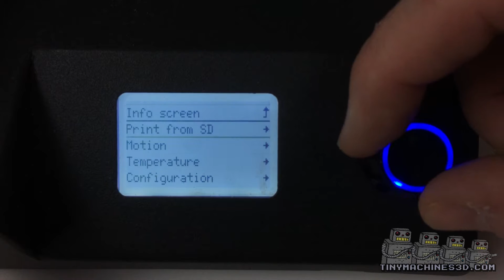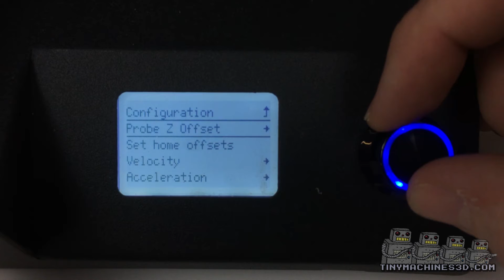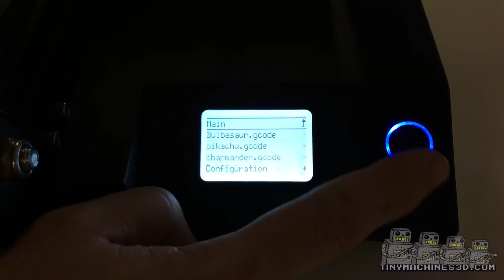CR-20 PRO SETUP / FIRST PRINT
This video shows the original CR-20 PRO machine, the "PROTO" PRO that we showed Creality back at the East Coast Rep Rap Festival. Several months later and they have it rolling off the factory line. Order one today!

For a guide on getting the machine ready after assembly, visit, the google docs below: